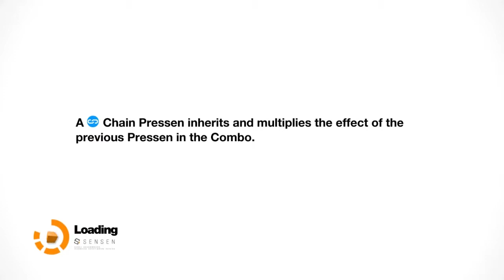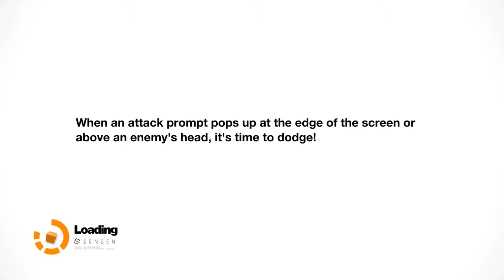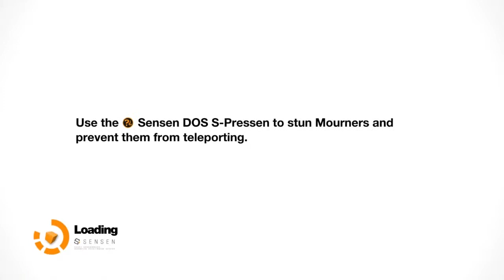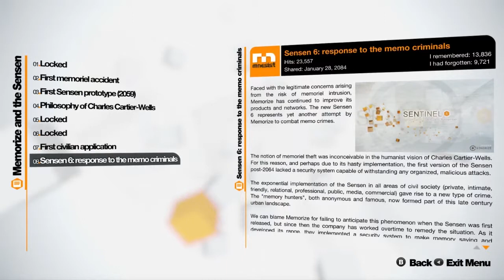ScarfPlays Remember Me - Part 14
Welcome friends to Neo Paris, where everyone everyone tries to remember that they'd like to forget this place.

Remember Me is an Action Platformer developed by DONTNOD Entertainment and published by Capcom.